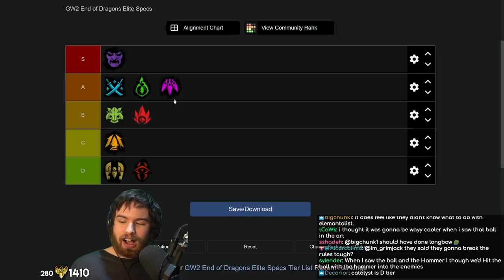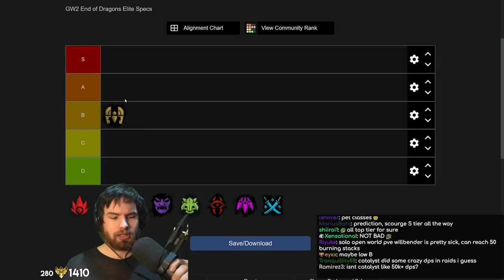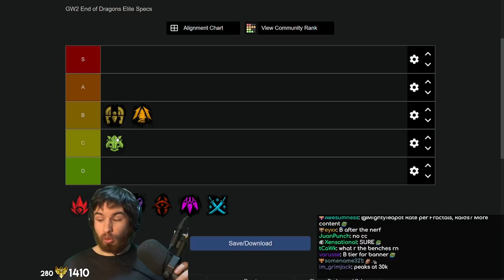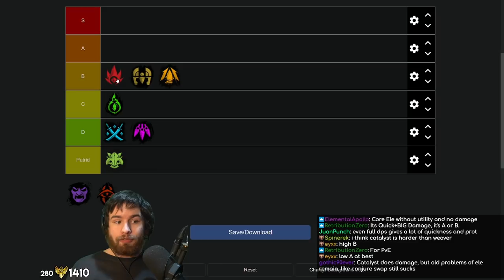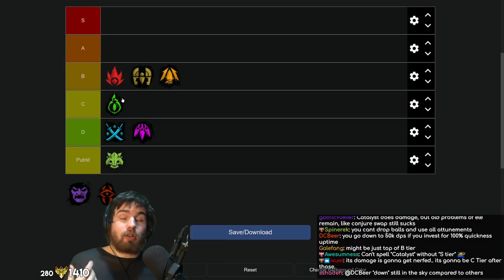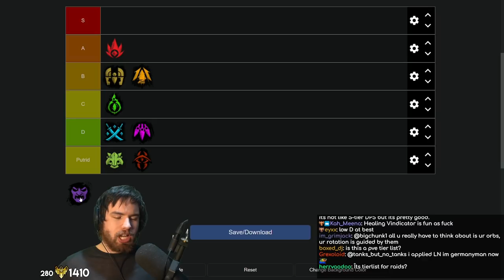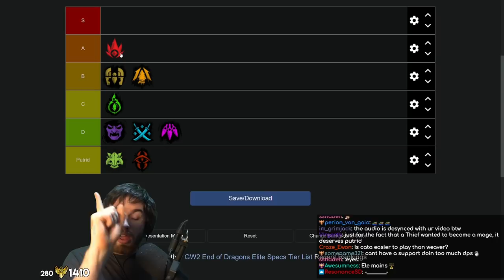The STRONGEST AND WEAKEST End Of Dragons Elite Specs For PVE!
The design and coolness of an elite spec is all well and good, but sometimes all that matters is how it performs! Join me as I speculate on how powerful each elite spec will be in endgame PvE content.